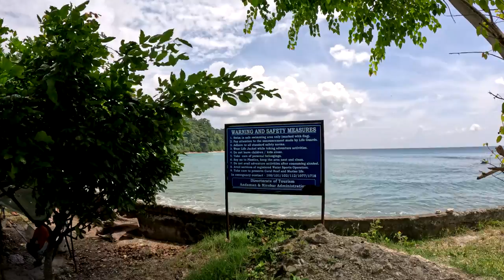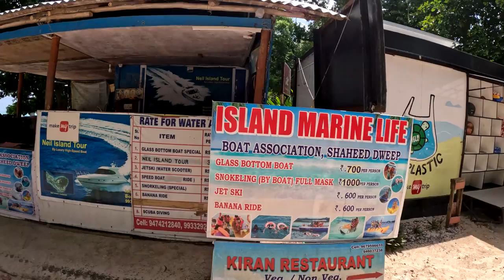Neil Island | In 20 Mins | Sitapur | Bharatpur | Lakshman pur beach | Top Beaches of Andamans.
Hello everyone! Hope you are enjoying our Andamans Vlog series. In this Last and Final Episode 5 of the Andaman Series, we explore the Neil Island of South Andaman. Its a remote Island but offers majestic beaches, water sports and lot of adventures.

This brings us to the end of our Andaman Vlogs series. Hope to you see soon with a new destination and more travel fun content.

00:00 Arriving to Neil Island
03:05 Tango Beach Resort
04:40 Dog Feeding
06:01 Sunrise Point, Sitapur beach
06:48 Bharatpur beach
08:50 Jet Ski
12:37 Natural Rock Bridge, Lakshmanpur beach
17:34 Sunset at Lakshmanpur Beach 1